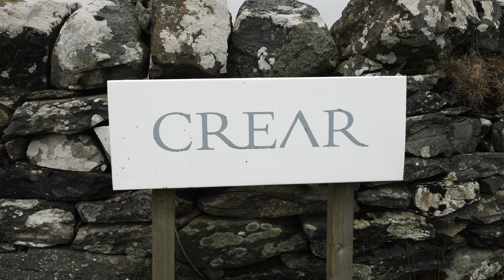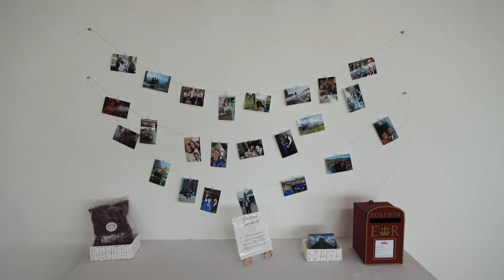Crear Wedding Video | Julie & Duncan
Julie & Duncan had a magnificantly misty beach wedding ceremony at @crearweddings in Tarbert, Scotland

Pure brilliant :)